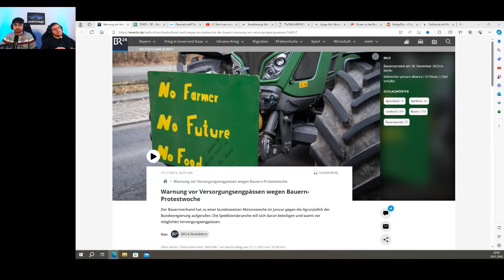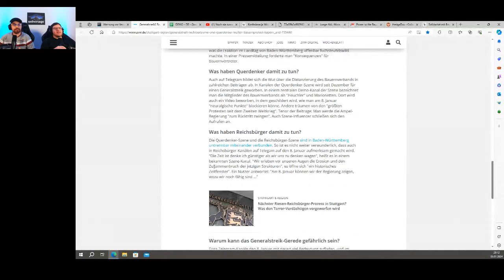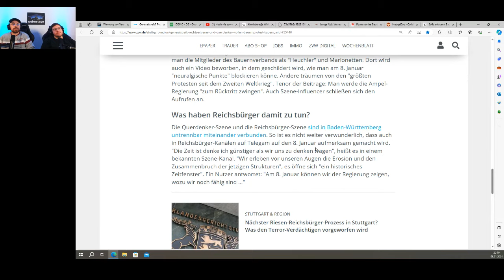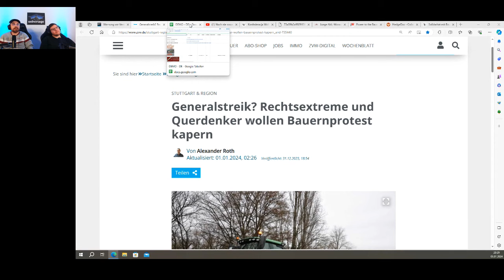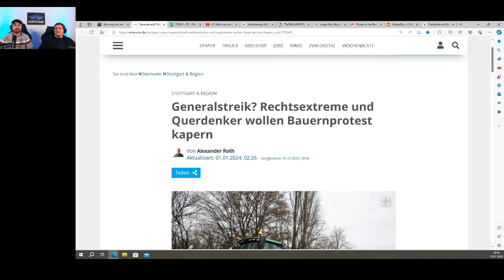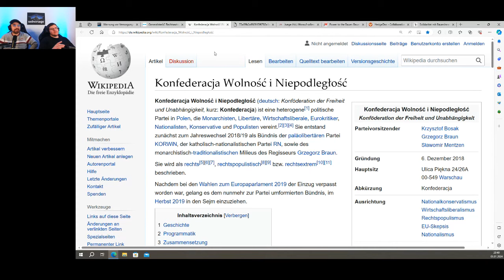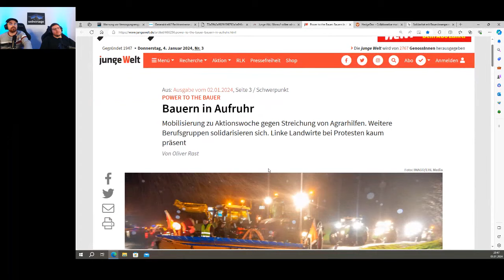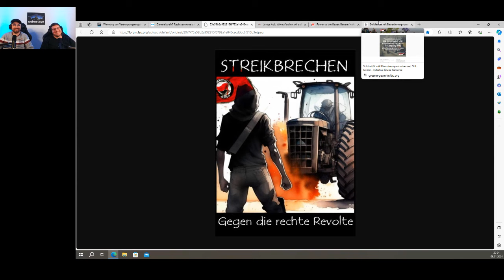Überdeutlich: zu den (kommenden) Bauernprotesten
Wir sprechen über die aktuellen und kommenden Bauernproteste. Das ganze ist ein Reupload von unserem Livestream auf Twitch. Zu Gast ist im zweiten Teil auch Wolf von der Grüne Gewerke Initiative der Freien Arbeiter:innen Union aus Dresden

Die relevanten Links die wir auch in der Aufnahme besprechen:

* Generalstreik? Rechtsextreme und Querdenker wollen Bauernprotest kapern
* Worauf sollen wir aufbauen? - Landwirtschaftliche Jugendverbände fordern realitätsnahe Politik und Planungssicherheit
* Solidarität mit Bäuer:innenprotesten und GdL-Streik!

Spenden & Merch